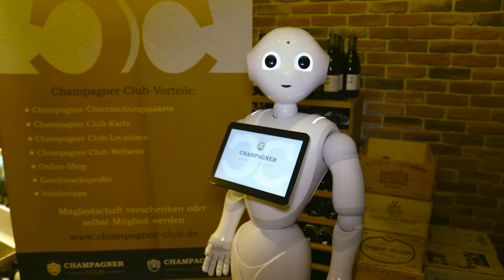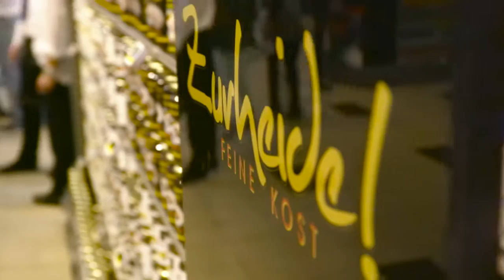Zurheide Gourmet Festival 2016: Sylt zu Gast in Düsseldorf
Sylt zu Gast in Düsseldorf

Unter dem Motto „Sylt“ fand am 18. September 2016 das 7. Zurheide Gourmet Festival, das kulinarische Klassentreffen der Sterne- und Top-Köche, im Zurheide Feine Kost Düsseldorf statt

Am Horizont tauchen eine Insel und Windsurfer auf. Einladende Strandkörbe säumen den Weg, begleitet von Möwengesang und einer frischen Brise salziger Meeresluft. Eine Meerjungfrau reicht Champagner während Deutschlands Koch-Elite den rund 1.500 Genießerinnen und Genießern ihre ausgefallenen Kreationen verköstigen. Mit dieser Inszenierung holte Zurheide Feine Kost am 18. September 2016 „Sylt als Gast nach Düsseldorf“.